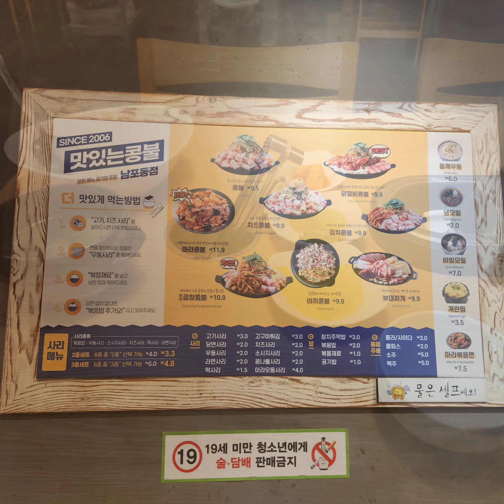부산 남포동 콩불(추억의 맛집?)ㅡ꼬맹이들이 갈때 덩달아 추억ㅎㅎ(SNS인증ㅡ라면사리 무료)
해쉬태그 달면 라면 사리 무료 ㅋ